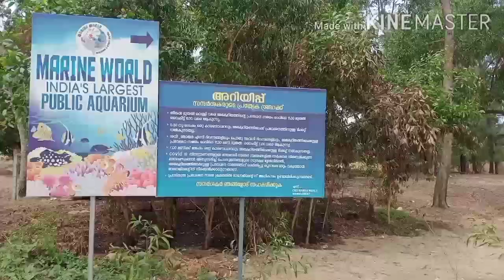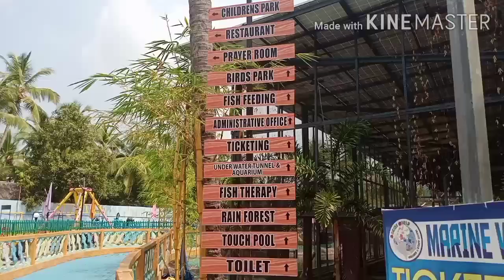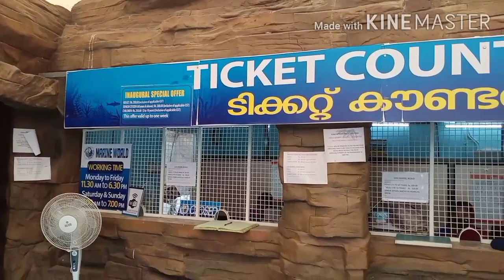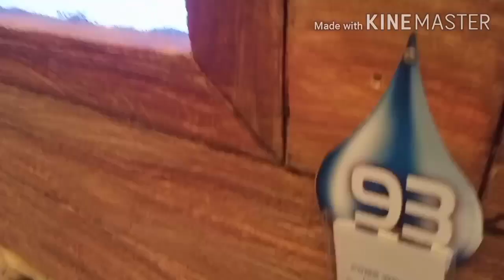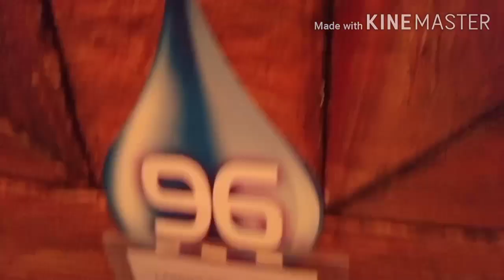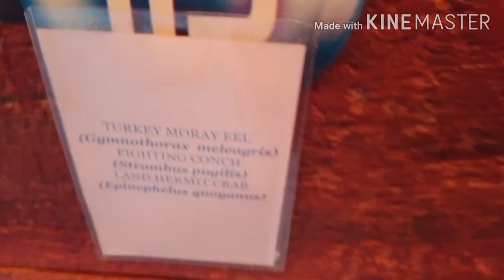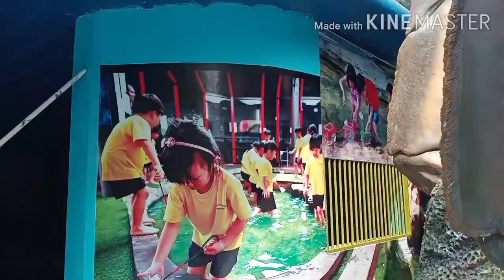MARINE WORLD India's largest Public aquarium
panchavadi beach edakkazhiyur
( Ummachiyum molusum)